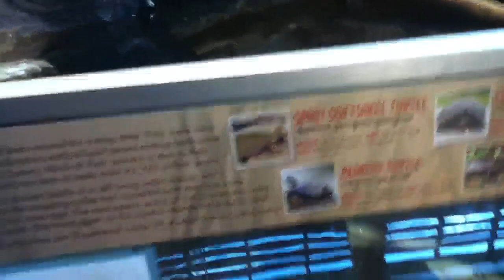Water Turtles Engaging In A Mating Ritual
These are a couple of turtles engaging in a mating ritual with this one female turtle at The Nature Center which is by The Little Red School House in Cook County Forest Preserve in Illinois. The employee of this place told me the turtles were engaging in a mating ritual with this female turtle and were not fighting. These turtles are either Red Eyed Sliders or Painted Turtles.